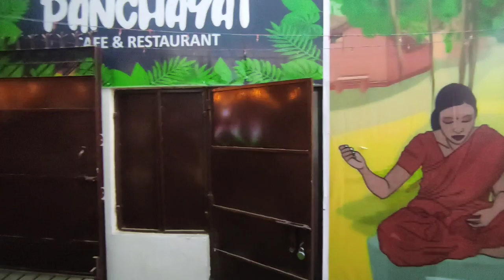🍕New Restaurant In Katihar